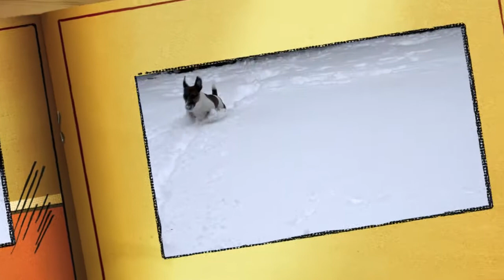ALFIE fun time